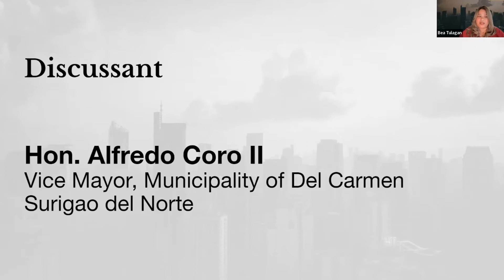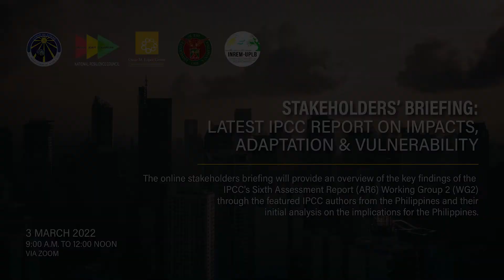Surigao del Norte's Hon. Alfredo Matugas Coro II on the IPCC AR6 WG2's Call for Urgent Action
Hon. Alfredo Matugas Coro II was vice mayor of the Municipality of Del Carmen in Surigao del Norte when Typhoon Odette (International Name "Rai") struck the Philippines in 2021. He shares his thoughts and insights on what living in a code red world and what appropriate adaptation may look like.

He shared his insights during the Stakeholders’ Briefing: Latest IPCC Report on Impacts, Adaptation & Vulnerability held last March 3, 2022 by the Manila Observatory, National Resilience Council, Oscar M. Lopez Center (OML Center), and the UPLB Interdisciplinary Studies Center for Integrated Natural Resources and Environment Management (INREM).

The online stakeholders’ briefing provided an overview of the key findings of the report through the featured IPCC authors from the Philippines and their initial analysis on the implications for the Philippines. The briefing will be led by the three Filipino scientists who were part of the IPCC AR6 WG2 development.